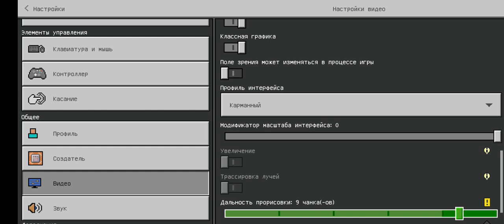Minecraft Mer jitel